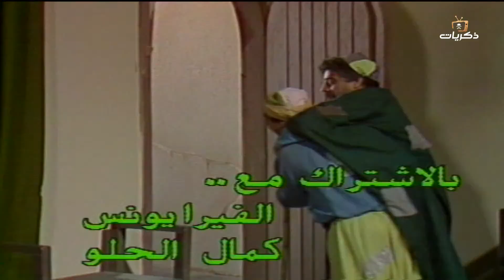مسلسل جحا الضاحك الباكي الحلقة التاسعة والعشرون